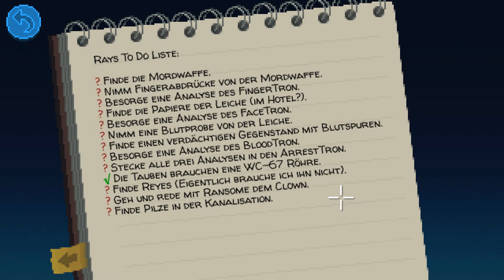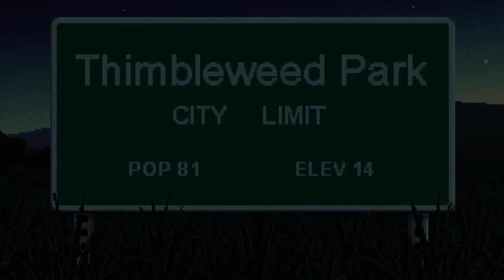THIMBLEWEED PARK - 05 - AGEND REYES LEBT! - german/deutsch - gameplay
«THIMBLEWEED PARK»
Point-and-Click-Adventure von Terrible Toybox (Ron Gilbert & Gary Winnick)